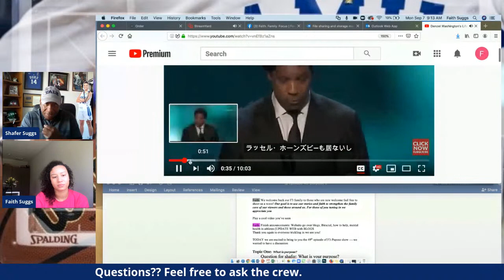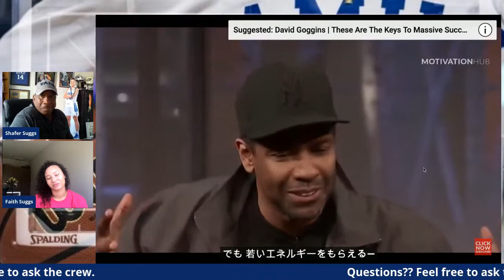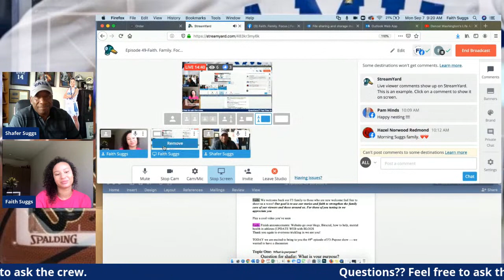Shafer Suggs Live Stream